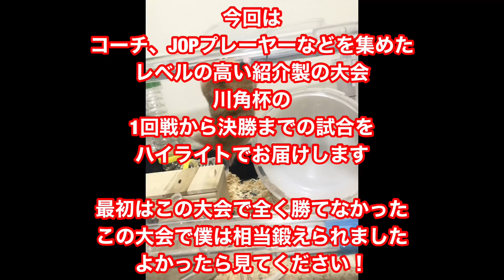コーチ、JOPプレーヤー集まる草トー川角杯！ 1回戦〜決勝戦